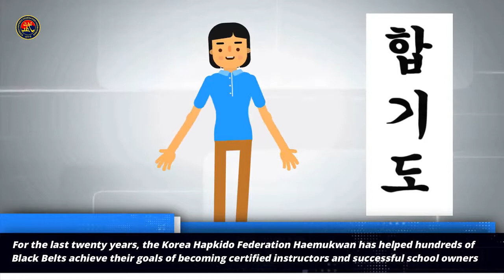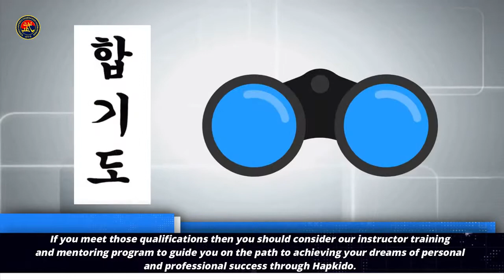Become A Certified Hapkido Instructor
Hello, I am Instructor Ma, the Language, Culture and Character Development teacher for the Korea Hapkido Federation Haemukwan. Today I would like to tell you about The Mission Behind Our Organization.

Our goal is to raise the standards of teaching Hapkido around the world. We do this by helping the most qualified Black Belts, instructors and school owners grow their schools through the knowledge that they attain in our training courses and programs from our campus in South Korea. Then in turn they are working to spread our amazing art. Their students experience a safe and healthy life by living the true Hapkido mind, body and spirit lifestyle.

For the last twenty years, the Korea Hapkido Federation Haemukwan has helped hundreds of Black Belts achieve their goals of becoming certified instructors and successful school owners by providing excellent advanced Hapkido training along with school management and marketing support.

Who qualifies for our program?
• Certified Hapkido Black Belts.
• At least twenty-four years of age.
• Have a bachelor’s degree.
• Must submit to drug testing and criminal background check.
If you meet those qualifications then you should consider our instructor training and mentoring program to guide you on the path to achieving your dreams of personal and professional success through Hapkido.

We provide:
• Lineage to the founder of Hapkido, Dojunim Choi Young Sool.
• Certification Courses at our Private Campus in Korea.
• Training retreats and tours of Korea and China.
• Internationally recognized rank and training certification.
• Opportunities to appear in worldwide martial arts media.
• The benefit of membership in our prestigious organization.

Don’t quit on your dreams because no one else is going to make them happen. However, we can provide the tools and support that you need to live your dream and provide a stable future for your family and students.

and take your first step by becoming a member today and registering for the mentoring program. We are now taking applications for our next instructors’ course in Korea.